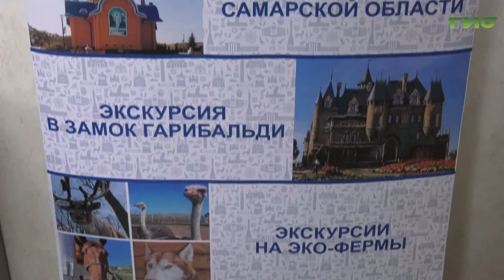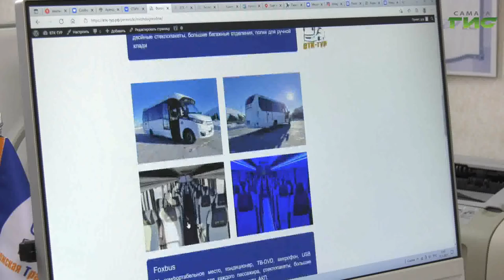Самарцы начали активно бронировать туры на новогодние праздники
Большинство россиян планируют отпраздновать Новый год внутри страны. На долю бронирований по России приходится более 90%, сообщают представители сервиса поездок и путешествий. При этом до пандемии в период новогодних праздников этот показатель составлял порядка 75 %. Среди наиболее популярных направлений в зимние праздники  у россиян Москва , Санкт-Петербург, Сочи, Краснодар, Минеральные Воды, Калининград. Среди зарубежных пляжных туров лидируют Египет, Турция, Доминикана, ОАЭ, Куба и Мексика. А вот какие туры пользуются популярностью у самарцеы, выяснила Мария Левина.